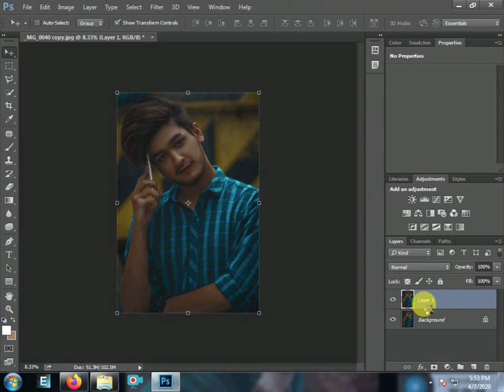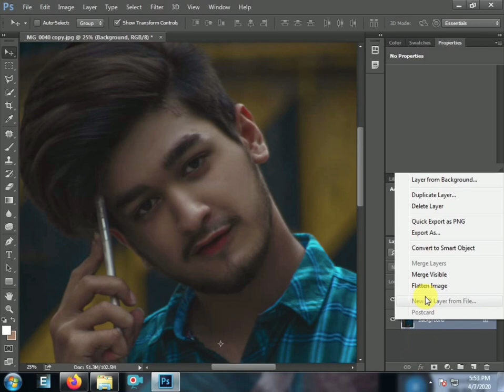How to Change Skin Colour from Dark to Light in Photoshop " In a minute only"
Hello everyone,
In this video tutorial,I'm going to show how to transform someone's dark skin into light skin using camera raw and Layers in Photoshop.Changing skin tones takes a lot of trial and error, but the more accurate you make your selections and Adjustment, the easier everything else will be
photoshop  photoshop cc editing

photoshop tutorial